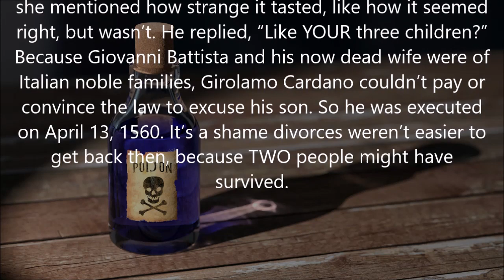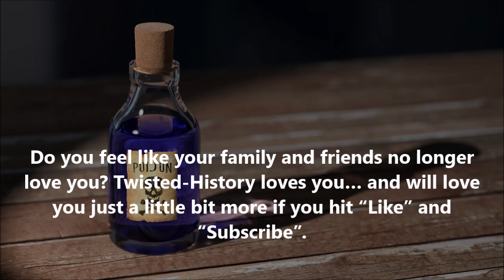Twisted-History: April 13, 1560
This Date in Twisted-History: April 13, 1560